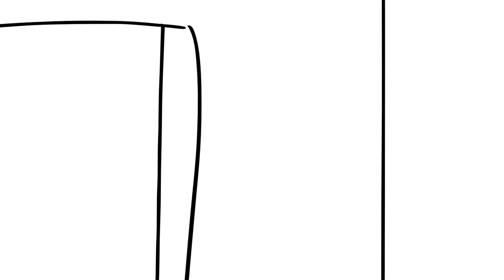Christian Gutierrez's "Coins" Short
Short film project for MEA-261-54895: Advanced Animation at College of the Canyons.